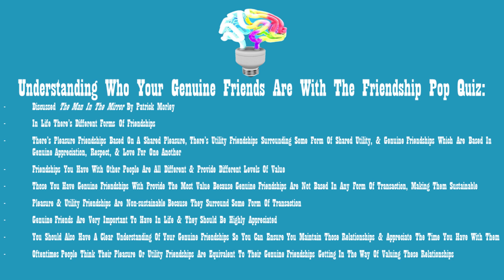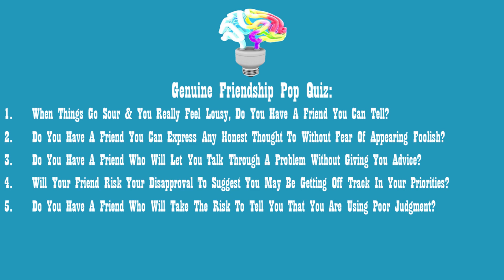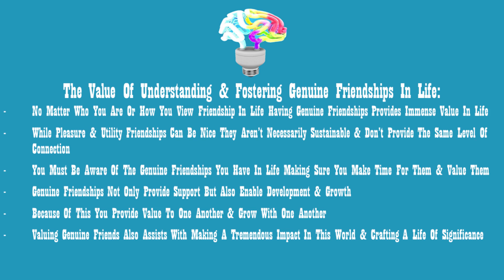Understanding Who Your Genuine Friends Are #288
Do you know who your genuine friends are?

Today Riley goes through a quiz created by Patrick Morley to assess the genuine friendships you have in life discussed in his book The Man In The Mirror. He explains the different forms of friendship, elaborates on why genuine friendships should be cherished, goes through the quiz, and more.

Riley hopes you found value in this episode that will propel some aspect of your life. Sign up for CrowdQuestion free and follow The Moore You Know Podcast to ask Riley questions surrounding what was discussed.